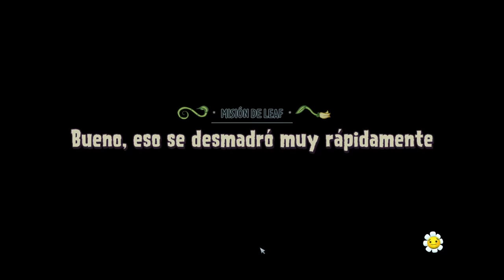¡MI NUEVA PLANTA VENENOSA! PLANTA CARNÍVORA TÓXICA | PARTE #10 | PLANTS VS ZOMBIES: GARDEN WARFARE 2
El Campo de batalla del patio:

Te damos la bienvenida al mundo PvZ más grande hasta la fecha. En el Campo de batalla del Patio puedes editar las habilidades y personalizaciones de tu personaje, elegir misiones, saltar a los modos cooperativos o multijugador o invitar a hasta 3 amigos a tu Patio para empezar un escuadrón y enfrentaros a la IA: si acabáis con una oleada, aparecerá otra más poderosa. ¡También puedes cambiar de equipo para retar a tus amigos!

Multijugador para 24 jugadores y cooperativo para 4 jugadores:

Elige entre seis modos multijugador online y dos modos cooperativos para 4 jugadores. Juega de forma competitiva o cooperativa con las plantas o los zombis en la batalla más grande y más mala por Suburbia.

14 clases con más de 100 personajes jugables:

Amplía tu estrategia en esta batalla botánica total con 6 personajes nuevos que suman 14 clases de personaje en total y más de 100 plantas y zombis jugables del pasado, presente y futuro.

Más maneras de jugar: juego en solitario y pantalla dividida:

Juega en solitario contra rivales controlados por la IA o juega en el modo cooperativo a pantalla partida* en cualquiera de los modos del juego (no se necesita Xbox Live Gold o PlayStation®Plus).

12 mapas nuevos:

El conflicto por Suburbia se extiende por el espacio y el tiempo en 12 nuevos mapas, cada uno repleto de secretos escondidos esperándote a que los descubras.